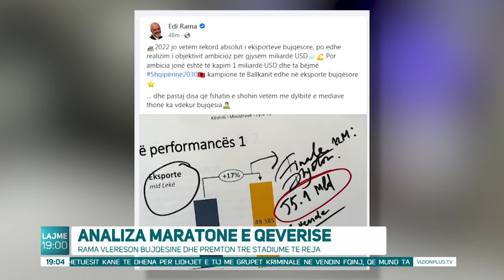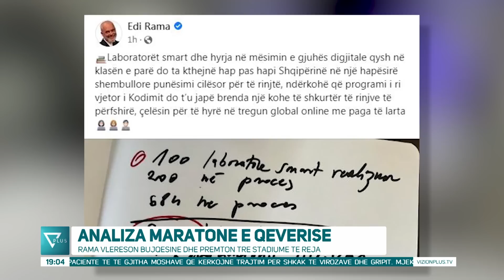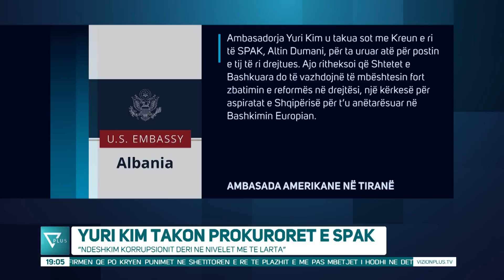Edicioni Informativ - 5 Janar 2023 - Ora 19:00 - News, Lajme - Vizion Plus